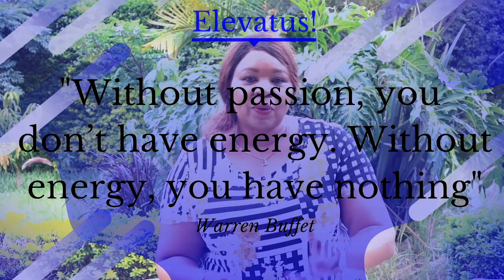Joy and Enthusiasm Benefits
Joy and enthusiasm have a myriad of benefits in our lives.

Research shows that a joy and enthusiasm can help you improve your happiness, wellbeing, creativity and desired results at work

An Enthusiastic and joyful mindset, will help you achieve of your goals  by keeping you focused and excited.

This video presents 5 benefits you get from living your life with with enthusiasm and joy in your relationships, career or business.

Interesting examples and quotes - what Warren Buffet and Og Madino had to say on enthusiastic mindset. Og Madino is one of the greatest proponents for enthusiasm and profoundly said that “the potential value of enthusiasm surpasses money, and power and influence”.

Enthusiastic people learn better and are less likely to cheat in exams.

1. 8 Steps to Create your Vision by Dr. Catherine Ngahu

2. 4 Ways to Win Customer Trust in a Connected Digital World. By Dr Catherine Ngahu